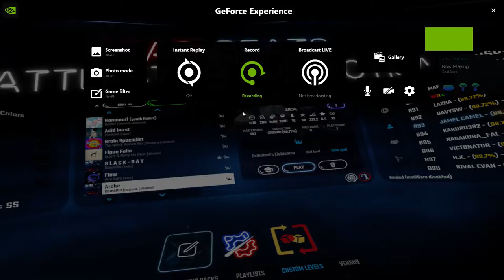Camellia- Arch Ex+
songs a vibe